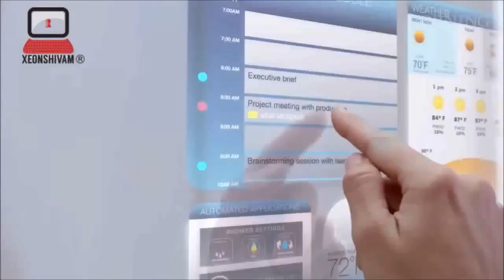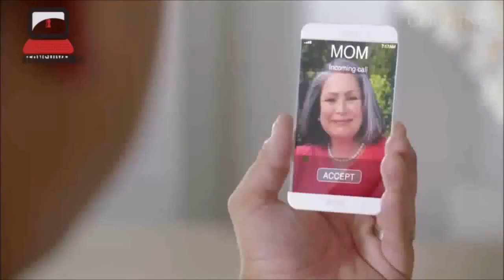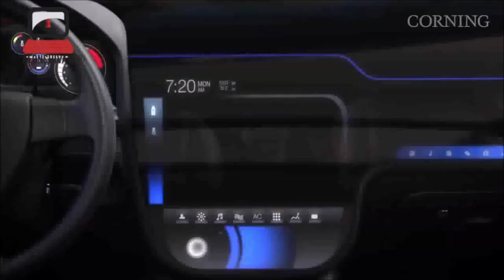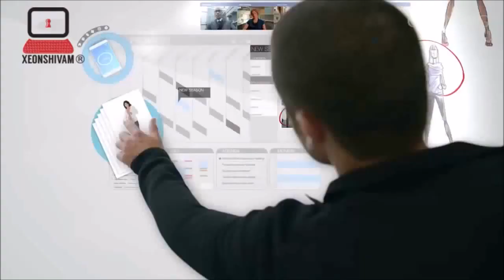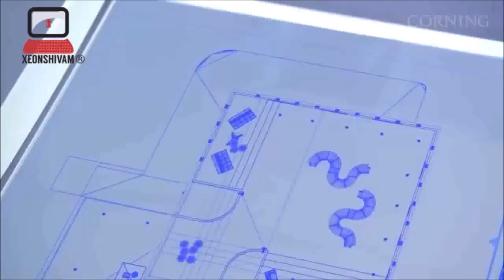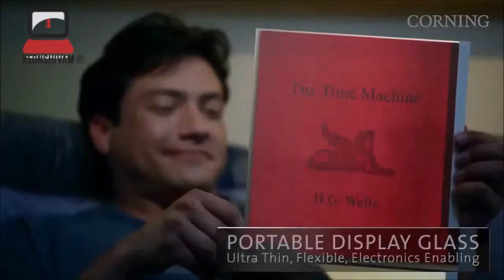Corning | Future is here | Augumented Reality | Virtual Reality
It is not an Prediction or something like rumours , it is a video showing Future of Glass technology  & Corning inc.